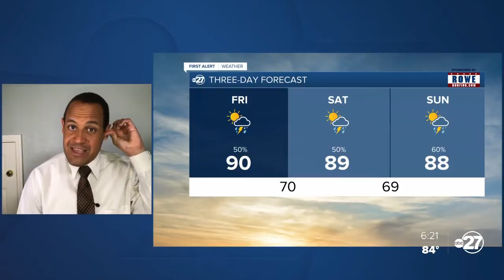Thursday evening First Alert forecast (06/11/2020)